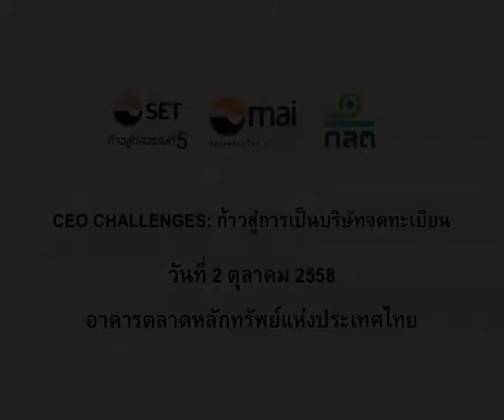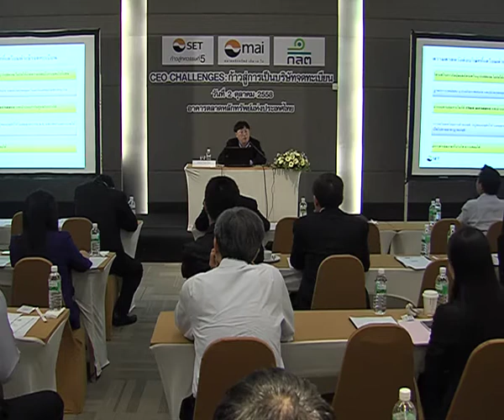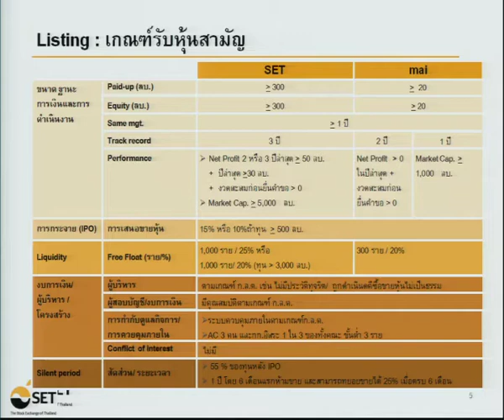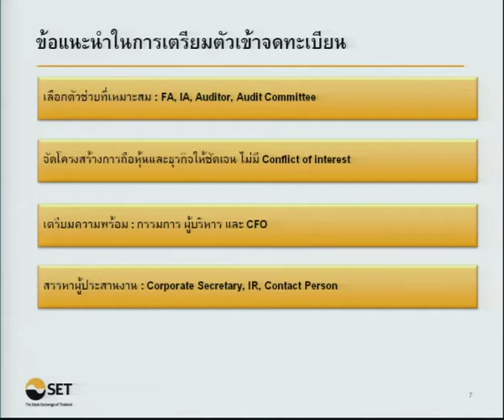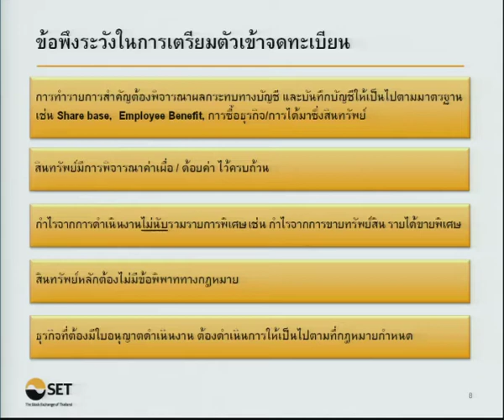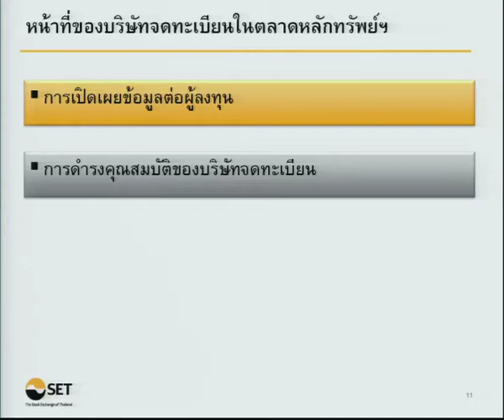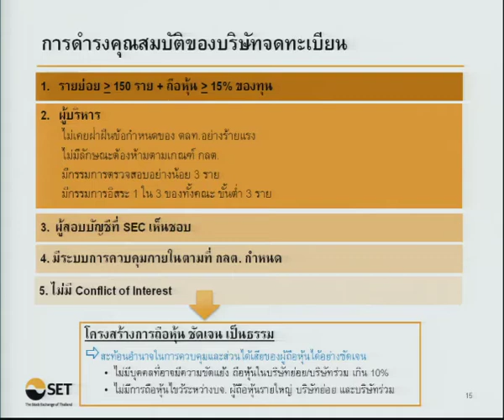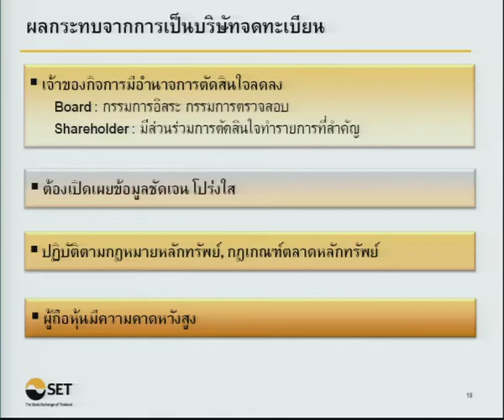การเตรียมความพร้อมสู่ SET & mai ในมุมมองตลาดหลักทรัพย์ฯ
โดย คุณอำนวย จิรมหาโภคา ผู้อำนวยการ ฝ่ายกำกับบริษัทจดทะเบียน, ตลาดหลักทรัพย์แห่งประเทศไทย